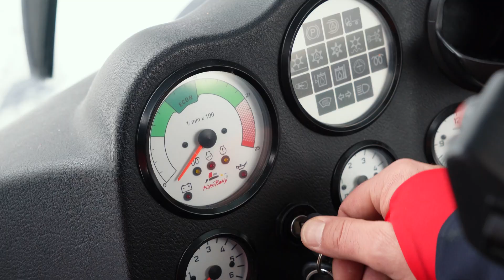PistenBully 400 не заводится! Что делать в первую очередь? Особенности ратрака PB400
PistenBully 400 не заводится? Давайте разбираться!

Довольно частая проблема внезапного незапуска двигателя у PistenBully 400 связана с его конструктивными особенностями, а именно со схемой действия кнопок «старт» и «стоп», которые расположены на самом двигателе. А всё дело в том, что цепь этих кнопок именно у PB400 отличается от остальных моделей PistenBully. Как именно – смотрите в выпуске.

Если вы ремонтировали двигатель и случайно задели провод, подходящий к этим кнопкам, то в процессе эксплуатации машины из-за вибраций двигателя фишка кнопки может отойти или слететь, тем самым разомкнуть цепь. Если фишка слетает с кнопки, то цепь разомкнута, и вы не можете запустить двигатель. Поэтому именно у PistenBully 400, если не заводится двигатель, то в первую очередь надо проверить контакты этой кнопки.

  Советуем к просмотру:
Фреза ратрака живет своей жизнью

   Рекомендованные плейлисты:
Плейлист про ремонт ратраков PistenBully